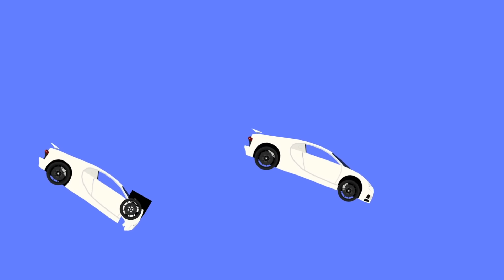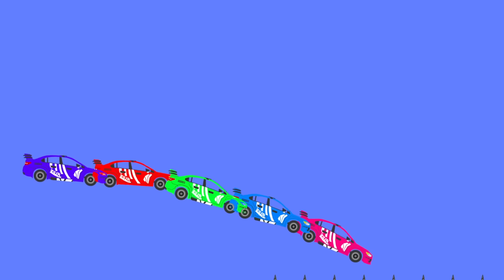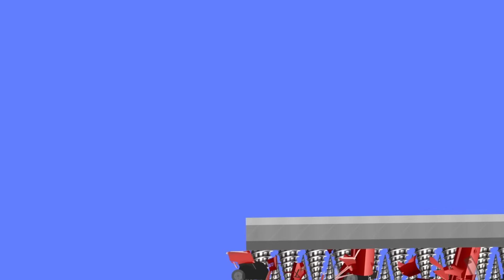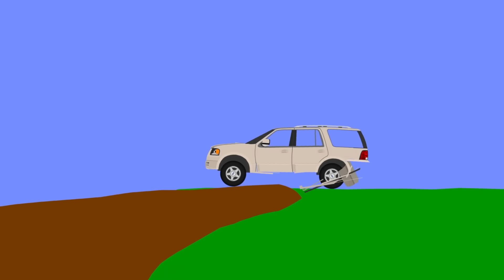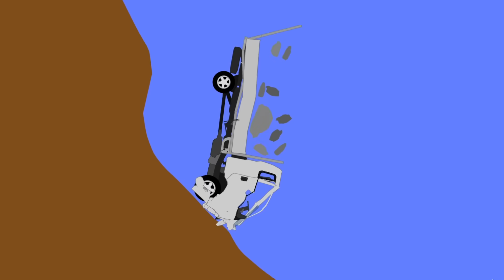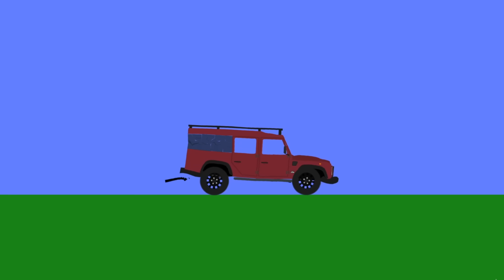Perforated Bus Destruction - Phun Algodoo Moments